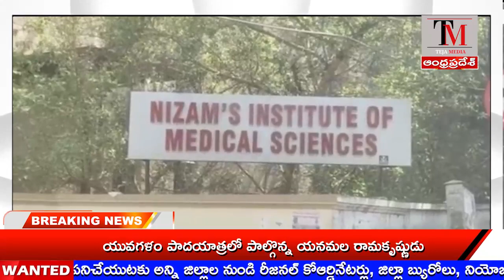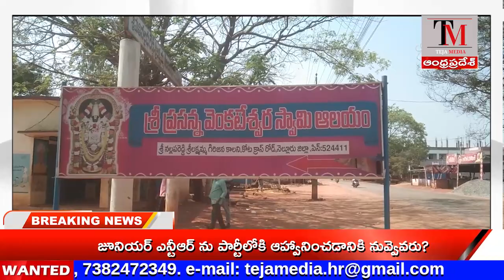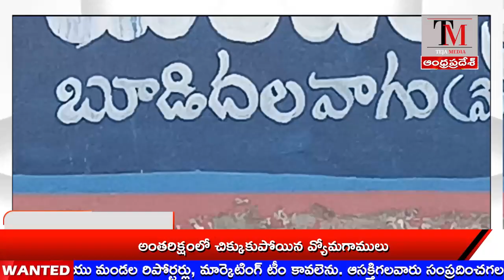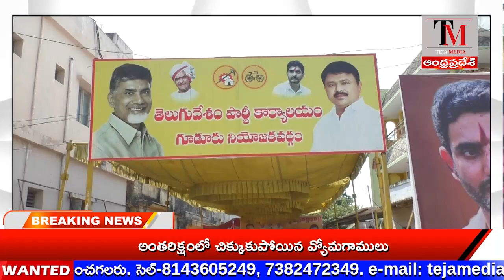TEJA MEDIA// NEWS BULLETIN 26-02-2023